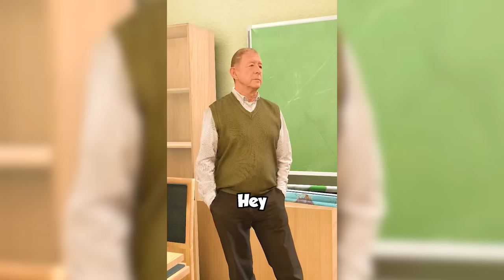Aiderraider's Funniest Moments (900K Special)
Thank you to my Channel Members: Ramona Roberts,
In this VRChat video this is my best of 900 subscribers

Video edited by: @Aiderraider's Kitten